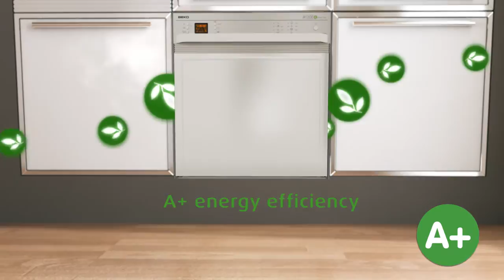Beko Steam Dishwasher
Beko Steam Dishwasher (2011)
Client: Beko
Production: 3dPros (Digital Panorama)
Director: Gökhan Alpak
Animation&Compositing: Gökhan Alpak